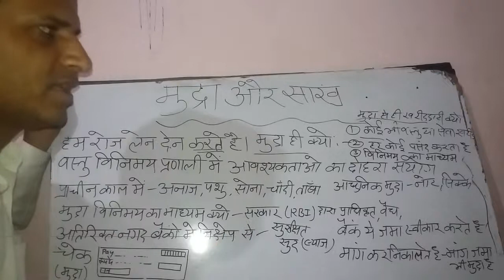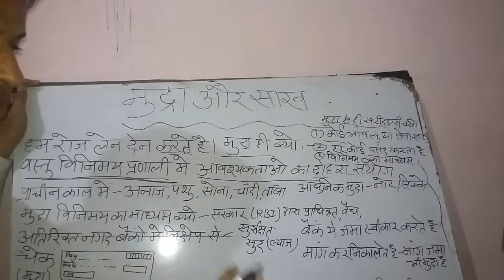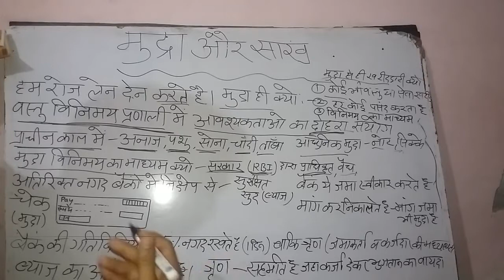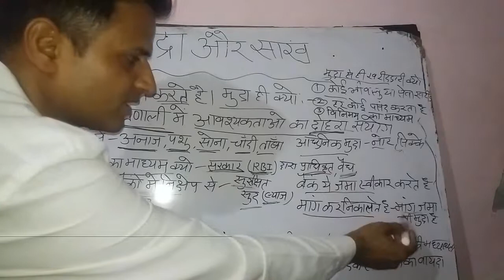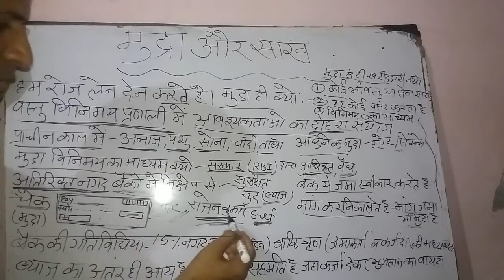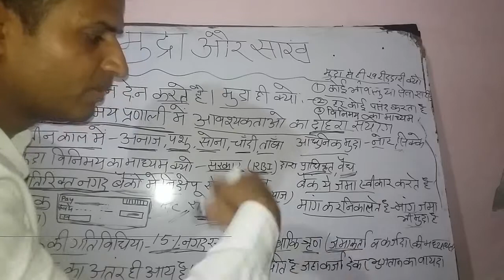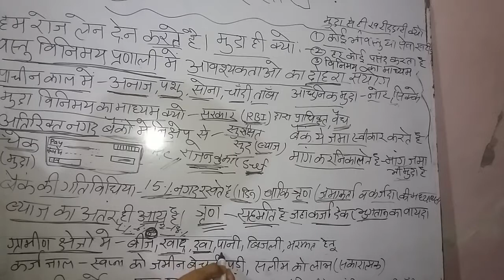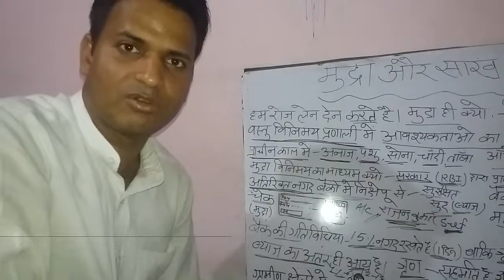10th अर्थशास्त्र मुद्रा एवं साख पार्ट -1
10th economics ch.-2 in Hindi money and credit part-1 FOR PART -2 ,,,,,,,,,,,FOR 10TH ECONOMICS 10 GEOGRAPHY 10TH POLITICAL FOR SAMPLE PAPER follow me on my facebook stay tune with my youtube channel SSC GS POINT For more new video FOR MORE INTRESTING